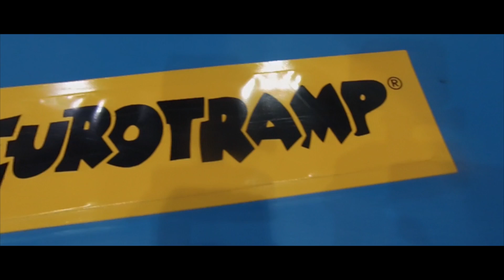HE LANDED DOUBLE KABOOM & DOUBLE CODY FIRST TRY!!!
This is my first video. I went to my gymnastics class and my friend landed double cody, double kaboom and double ball-out first try. One of my other friends kneed himself in the face.

I hope you guys enjoyed this video. I had a heap of fun editing it. Thanks. Thomas.